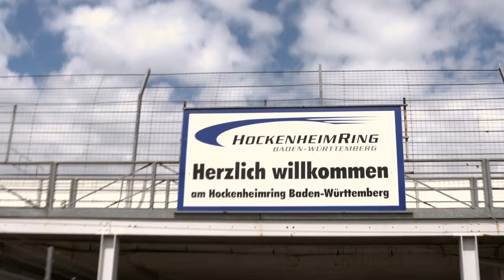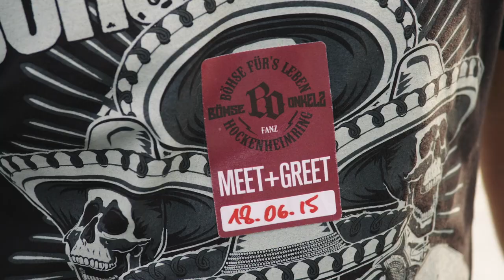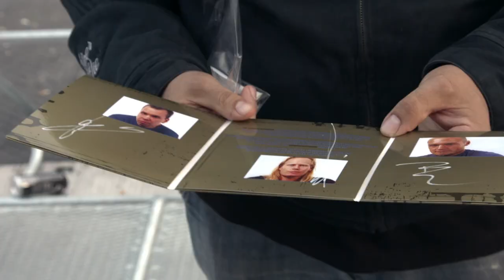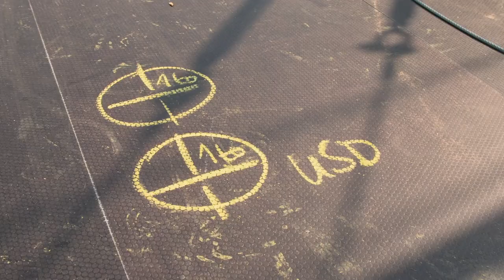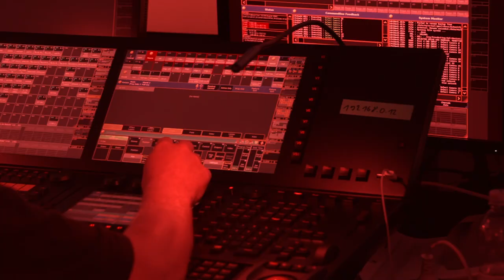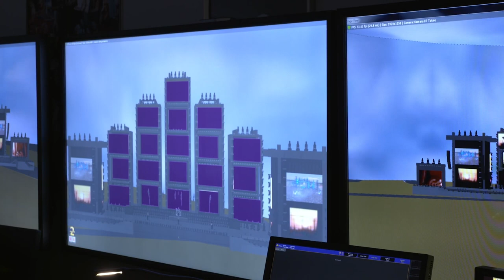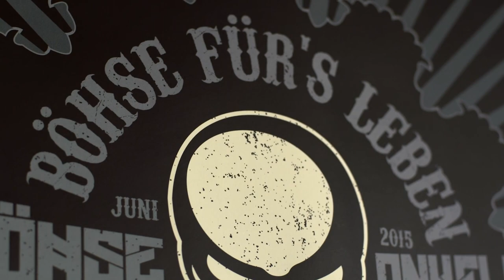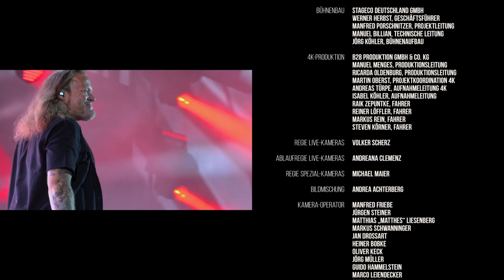Böhse Onkelz - Böhse fürs Leben - Hokenheimring - Dokumentation 2015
In der „Böhse für’s Leben“-Dokumentation werden alle Facetten dieses Spektakels beleuchtet.
Ein Blick über die Schulter der Onkelz und hinter den Vorhang der größten Bühne der Welt.
Band, Crew und Fans, alle kommen zu Wort – im Zusammenschnitt mit Live-Eindrücken aus den Shows.
Rund 100 Minuten dauert der Einblick ins Auge des Orkans, der Hockenheim zerlegt hat.
Und natürlich gibt es das komplette Konzert vom ersten Samstag.
Die Euphorie der Band, ihre Spiellaune und ihre Motivation, den Fans ein unvergessliches audiovisuelles Erlebnis der Extraklasse zu schenken, wurde für die Nachwelt in bester Bild- und Tonqualität festgehalten.

Über mehr als drei Stunden hat an jedem der vier Konzerttage ein einzigartiger Austausch von Energie und Geist stattgefunden. Wer es nicht gesehen hat, wird es nicht glauben. Hier ist der Beweis, die ultimative Ansage: „Böhse für’s Leben“!